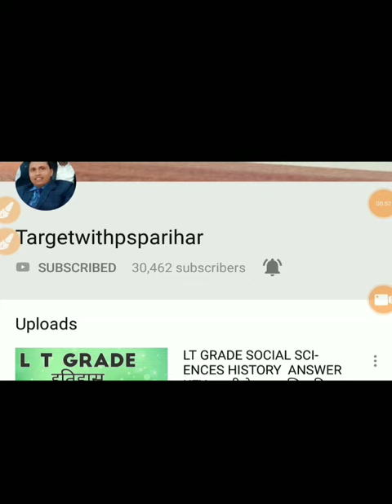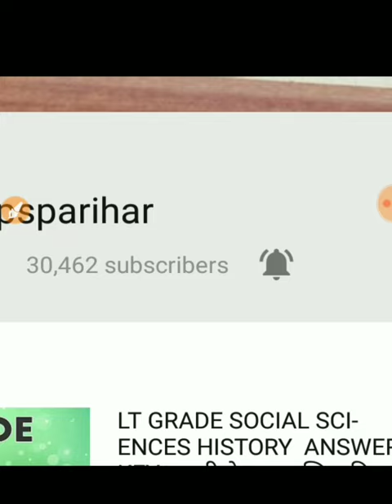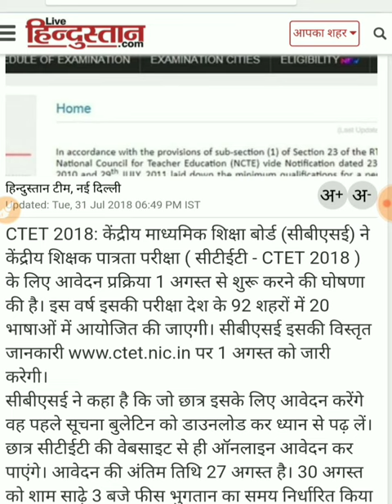CTET 2018 का आवेदन 01 August से करें आवेदन 68500 CTET NOTIFICATION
CTET 2018 का नोटिफिकेशन और ऑनलाइन आवेदन 1 अगस्त से शुरू अंतिम तिथि 27 अगस्त